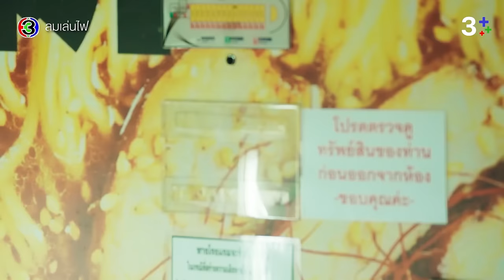FIN Special | จัดหนัก 3 ดอก | ลมเล่นไฟ EP.5 | 3Plus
บทประพันธ์โดย : ชญานิน  เลี่ยวไพโรจน์
บทโทรทัศน์โดย : กรรณิการ์ โตวรานนท์, ชญานิน  เลี่ยวไพโรจน์, ศรียุดา วรรณภาค
กํากับการแสดงโดย : วรวุฒิ นิยมทรัพย์
ผู้ผลิตโดย : จริยา แอนโฟเน / บริษัท  เมกเกอร์ เจ กรุ๊ป จำกัด